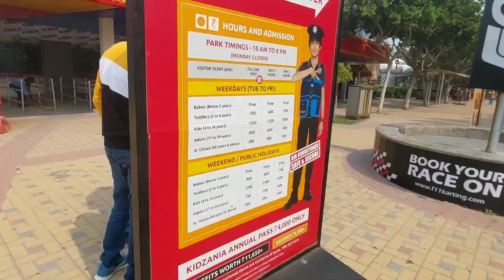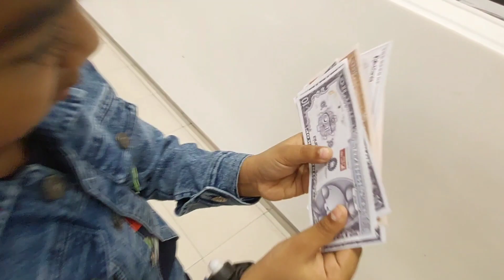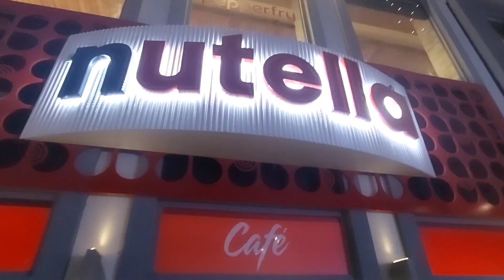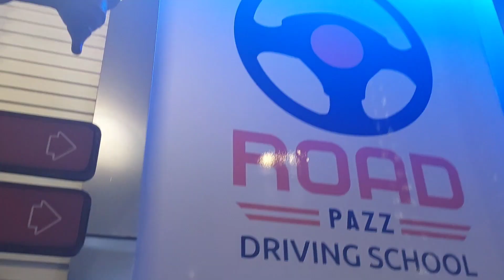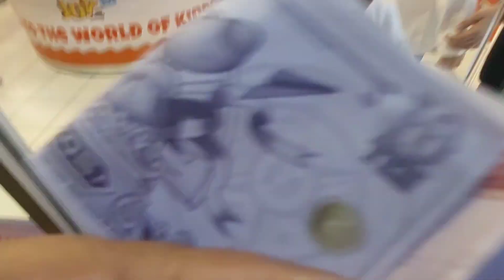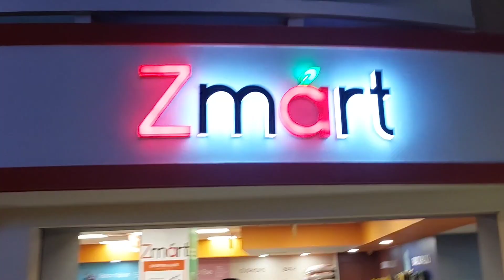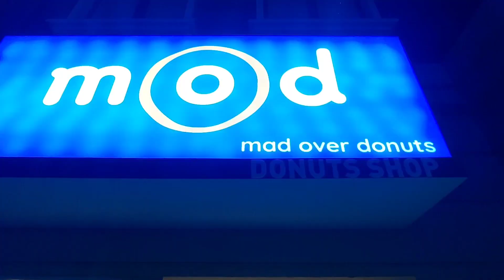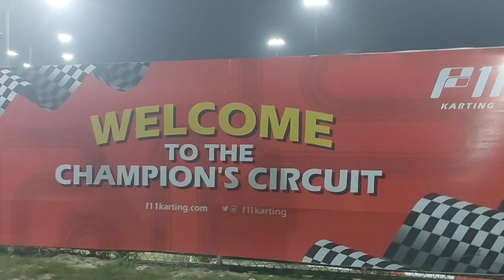Kidzania delhi/Ncr | 60+ Activities | play & learn | full fun information video